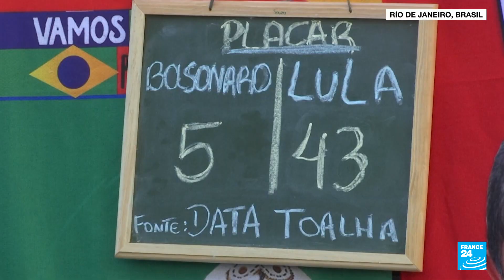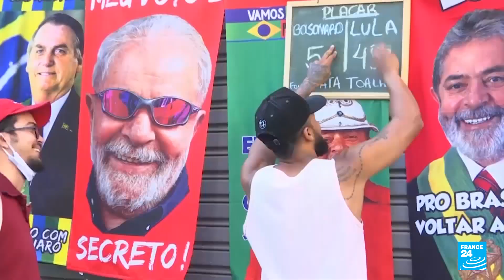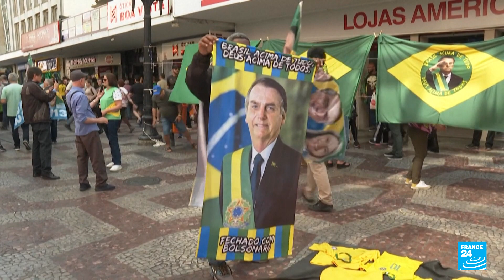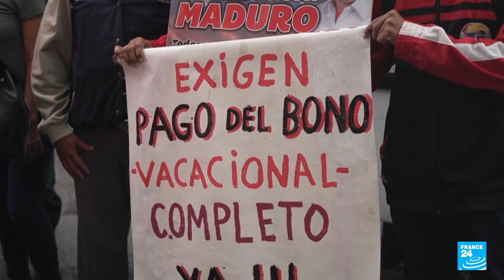Noticias del 2022/08/17 05h44 • FRANCE 24 Español